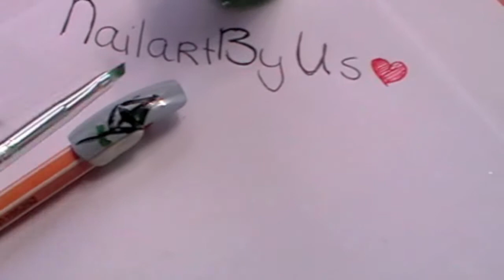kite nails - NailartByUs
In this tutorial we will show you how to make a kite on your nails.

Nail polish we used:

Paris memories- light blue/grey
Paris memories- green
Paris memories- yellow
WIC Herome- black striper
Hema- darkblue
Miss sporty- red
esscence- quick dry topcoat